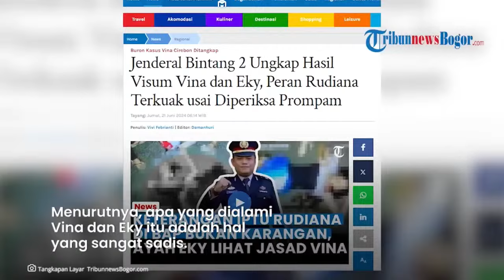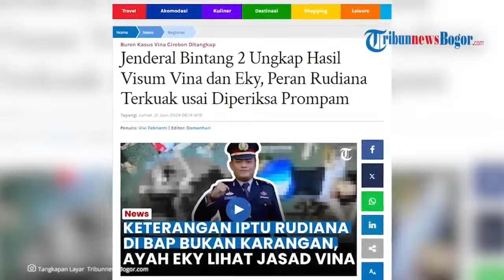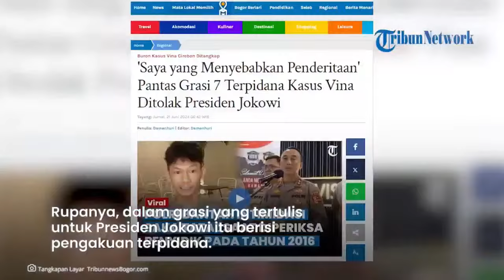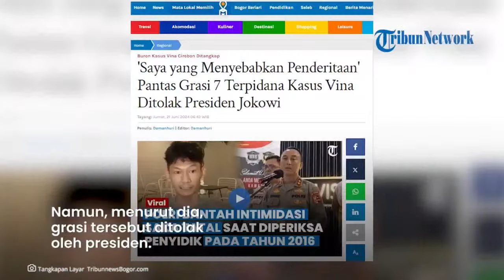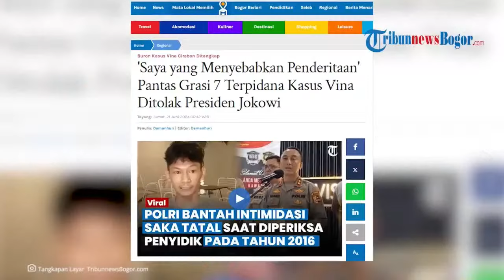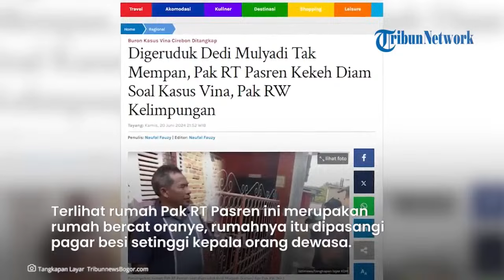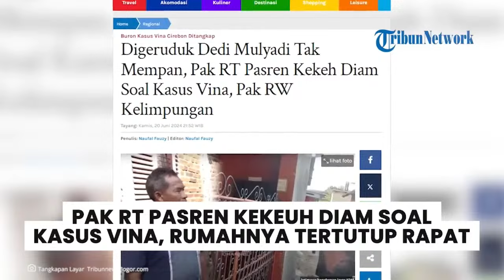Kapolri Akui Polisi Kecolongan di Kasus Vina, Tak Pakai Scientific Crime Investigation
- Kapolri Jenderal Listyo Sigit Prabowo mengakui kecolongan dengan kasus pembunuhan Vina dan Eky yang belum tuntas.
Ia mengatakan seharusnya kasus itu diselesaikan dengan mengedepankan penyelidikan berbasis scientific crime investigation.
Namun, kenyataannya, polisi tak memakai model itu karena sejak awal bukti-bukti terkait kasus tersebut minim.
Sejauh ini, bukti yang ada hanya berdasarkan keterangan para saksi.
"Pada kasus pembunuhan Vina dan Eky, pembuktian awal tidak didukung dengan scientific crime investigation," kata Listyo lewat amanatnya yang dibacakan Wakapolri Komjen Agus Andrianto di hadapan wisudawan STIK-PTIK, Kamis (20/6/2024).
Pembuktian awal kasus yang tak mengedepankan scientific crime investigation itu menimbulkan persepsi negatif di masyarakat.
"Terdakwa mengaku diintimidasi, korban salah tangkap, dan penghapusan dua DPO yang dianggap tidak profesional," ucapnya.
Kemudian, Listyo mengingatkan para penyidik untuk mengedepankan hal tersebut saat menangani suatu perkara.